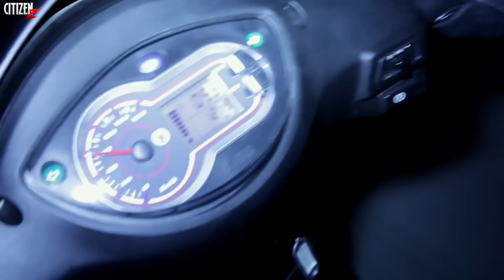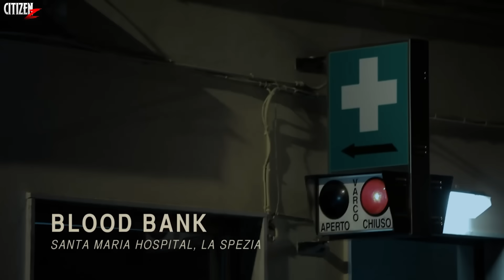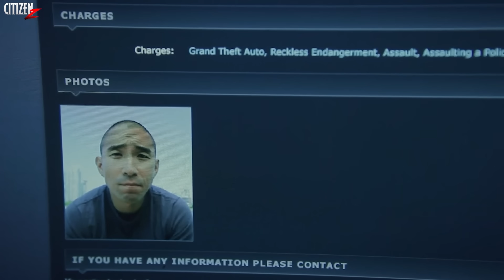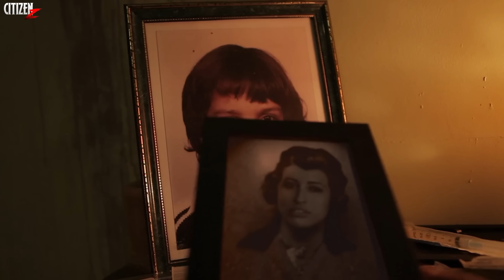Worse That Can Happen On A Trip !! AFFLICTED - Movie Explained In Hindi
Hey Citizens, To Aaj Aap Dekhne Wale Ho 2013 Me Aayi Underrated Canadian Horror Movie Afflicted Ka Breakdown.. Isme 2 Dost World Tour Par Jayenge, Par Beech Me Kuch Aisa Ho Jayega Jo Un Dono Ne Kabhi Socha Nahi.. Enjoy ...💀

bandish00045@kotak